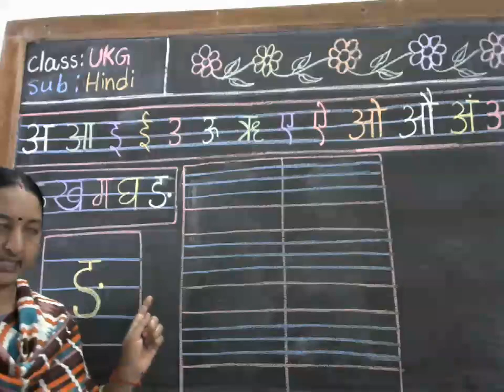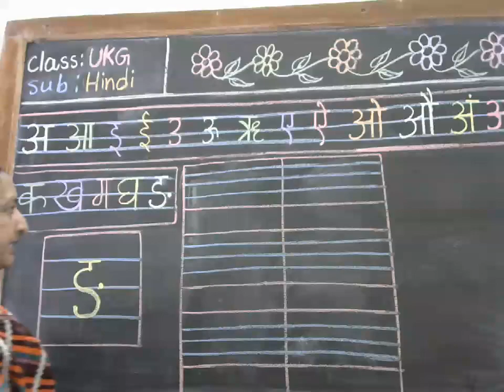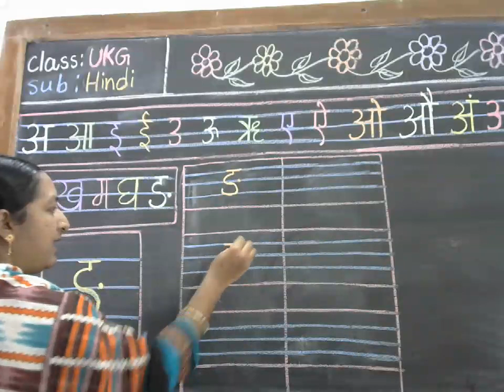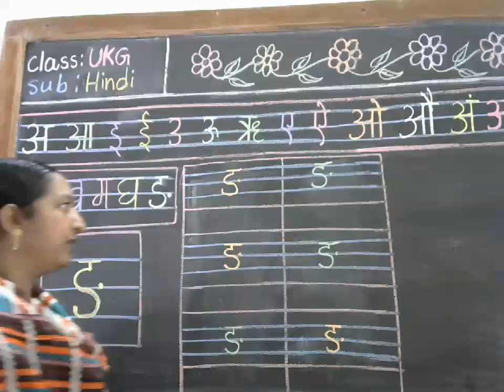Hindi: ङ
Video from Manjula